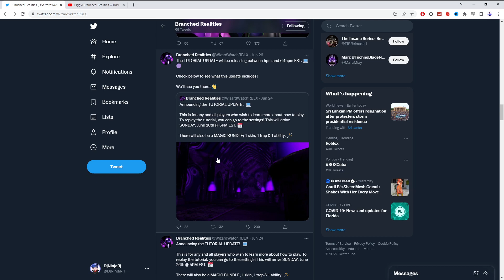Piggy Branched Realities Chapter 2 LEAKED!!! *Tease*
Piggy Branched Realities Chapter 2 (The Cave)!!! *Leaked*
Piggy: Branched Realities Is Getting A New Update NOW So Make Sure Not To Miss It!!!

Piggy: Branched Realities Is The Coolest Piggy Game Of All Time, Releasing Very Soon.
Piggy: Branched Realities LIVE NOW!!! - The Biggest Piggy Game
The OFFICIAL TRAILER for Piggy: Branched Realities has arrived! The chaos of the Piggy multiverse will arrive on Roblox ON JUNE 4TH!!

What is Piggy: Branched Realities? Well, it's a Piggy game that explores the multiverse of infinite possibilities. How timelines would play out if something did happen, didn't happen, or maybe if something different happened! While exploring, you may come across some puzzles and challenges that you'll need to face to make it to the end!
Piggy The Lost Book Chapter 4 MEGA UPDATE NEW INFORMATION!!!
Piggy: The Lost Book LIVE EVENT!!!
Piggy: The Lost Book Chapter 4
New Piggy Game Live Now Make Sure To Check Out My Live Streams!!!
There's a new Roblox Piggy game coming out and nobody told me.. A NEW PIGGY GAME IS COMING OUT.. Piggy Book 2 Chapter 12
Piggy: The Lost Book's

PIGGY: BRANCHED REALITIES CONFIRMED RELEASE DATE!!